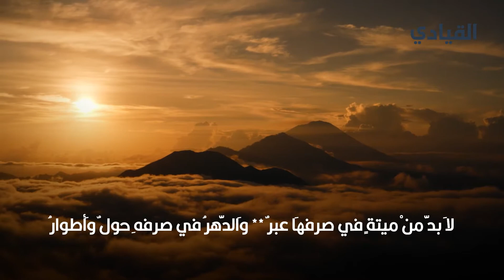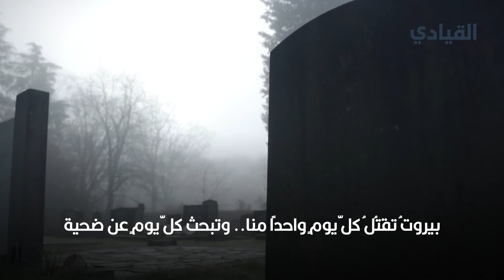أشهر قصائد شعر الرثاء في الشّعر العربي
تعرفوا  معنا على أشهر قصائد شعر الرثاء في الشّعر العربي